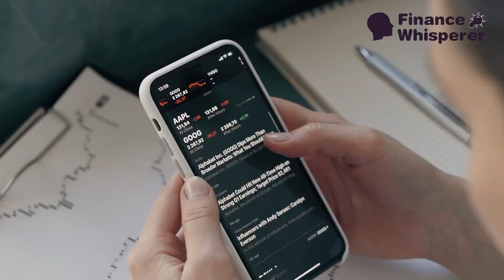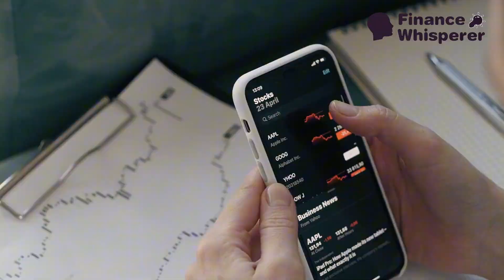How Web3 Is Shaping Southeast Asia’s Humanitarian Efforts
Southeast Asia stands at the crossroads of migration and innovation. From the struggles of the Rohingya people to the economic migrants reshaping the region, the challenges are immense—but so are the opportunities. In this video, we explore how Web3 technologies like blockchain are transforming lives, offering secure solutions for identity, remittances, and financial inclusion. Discover the intersection of human resilience, cutting-edge tech, and the promise of a better future in Southeast Asia.

Whether you're an investor, entrepreneur, or simply curious about the region’s migration trends and tech-driven solutions, this is a story you don’t want to miss. Together, let's build a more inclusive and equitable Southeast Asia!